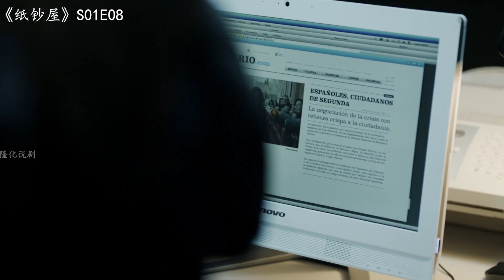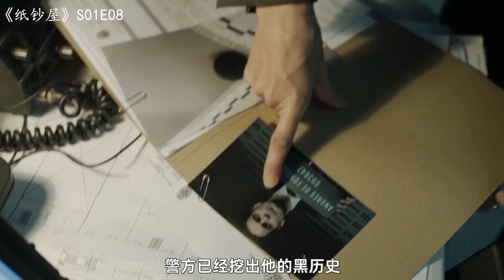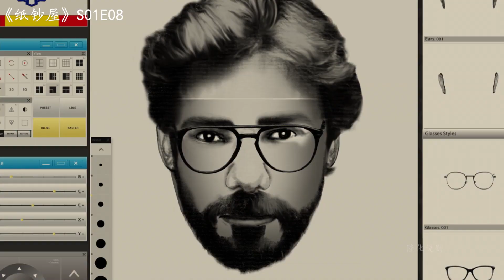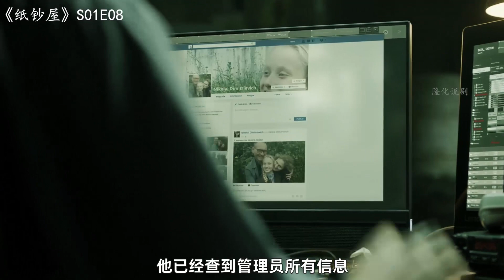《纸钞屋》1-8：劫匪被警察诬陷，被形容的穷凶极恶，其他劫匪却相信警察引起内讧！